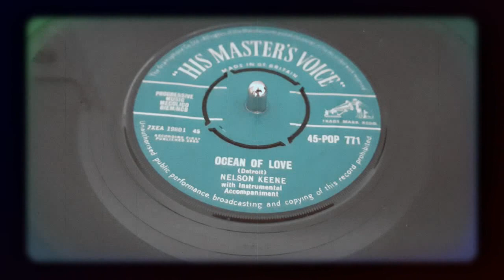Nelson Keene - Ocean Of Love (1960)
Released on His Master's Voice (UK) POP 771